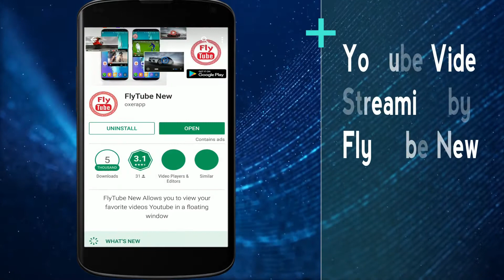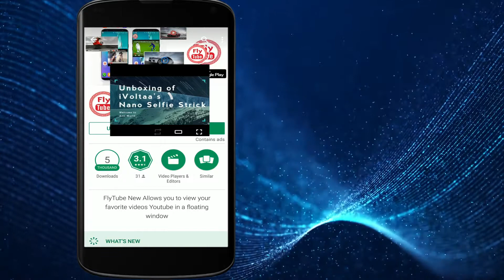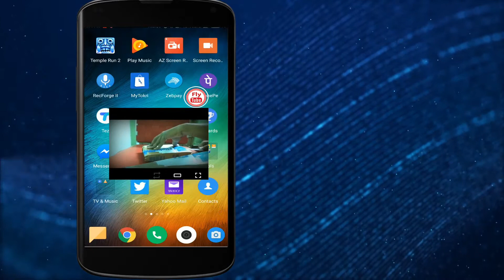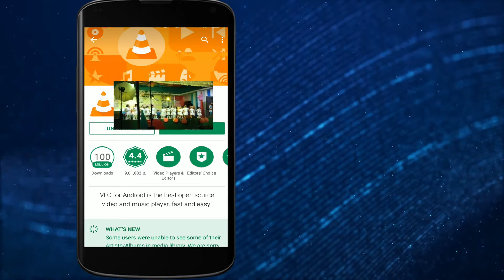Floating Video Player for Android. Multitasking Video Player for Android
In this video I will show you how to make video pop-up window separately in your Android phone by using Floating Video Player and also for Youtube video. You may call it multitasking video player for android.

Related topic:
How to Get a Floating Video Window While Multitasking on Your iPad
WHAT IS FLOATING?
Watch Youtube Video on Desktop Screen Always on Top (Floating Youtube Player)
[Hindi]Best Floating Video Player for Android | Do 2 work in 1 Time.
After Effects Floating Effect
Floating Video Pop-Up feature in Xiaomi Redmi Phones || Miui 8
Get Floating Popup Video Player on Any Android like Galaxy S III Feature
Best floating video player for Android (VLC)
Floating YouTube Videos | Play YouTube Videos While Doing Other Stuff!